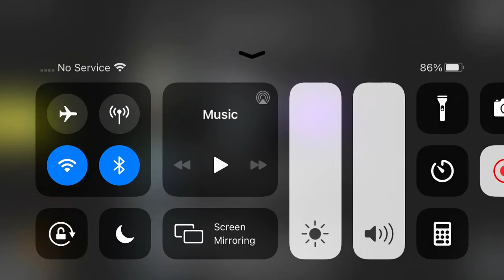Among us game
Happy face sanders